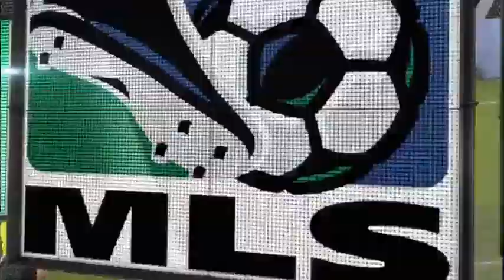GOAL: Camara bicycle kick puts Montreal up | Portland Timbers vs Montreal Impact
Goal! Portland Timbers 0, Montreal Impact 1. Hassoun Camara (Montreal Impact) right footed shot from the center of the box to the bottom left corner.